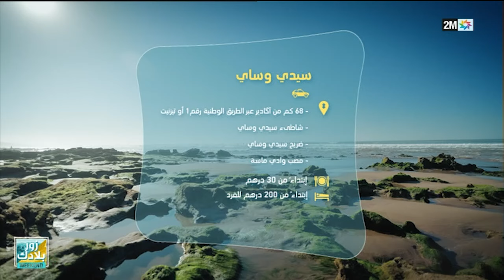Capsule Zour Bladek Week-end : Dimanche 11 Aout 2024